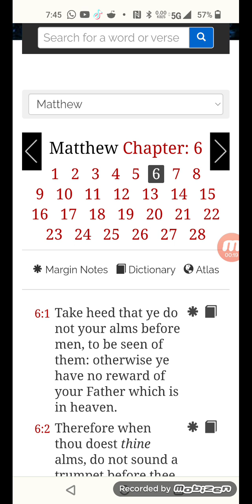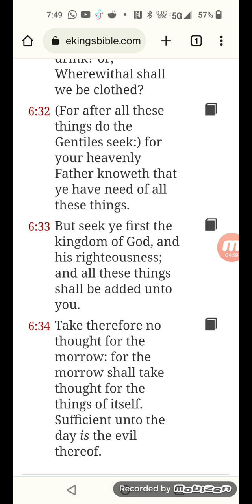Let tomorrow take care of it self